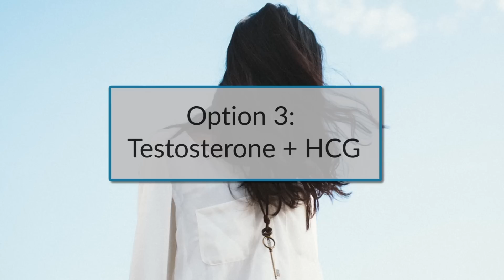How Does Testosterone Impact Your Sperm Count?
How does testosterone impact your sperm count? OC / LA Hormone expert, Dr. Breen breaks down testosterone, health tips and how to optimize your hormones. Watch this video to learn more.